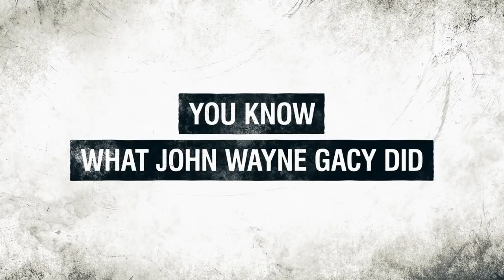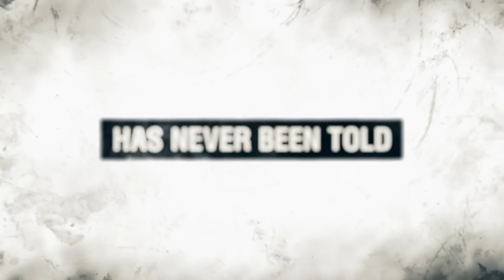John Wayne Gacy: Devil In Disguise | Official Trailer | Peacock Original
Check out the official trailer for John Wayne Gacy: Devil In Disguise, a docuseries highlighting a multi-hour interview with Gacy himself from prison.

Synopsis: A six-part docuseries on the chilling story of one of the world’s most notorious serial killers told through the words of Gacy himself, those who were forever changed by his unspeakable deeds and those who believe that the full truth about the case remains concealed to this day.